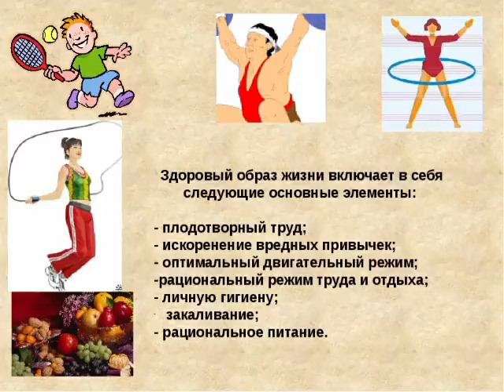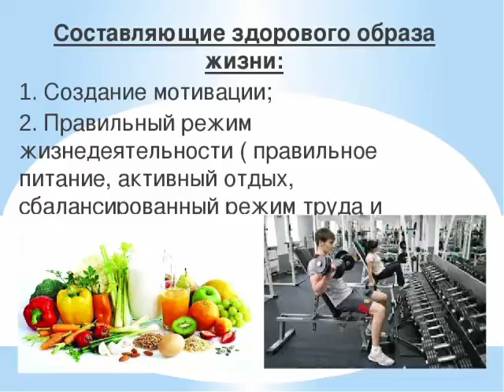Видеопрограмма по пропаганде здорового образа жизни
Дорогие друзья! В связи с временным переходом работы учреждений культуры Новокубанского района в режим работы Онлайн МКУК «Прикубанский КДЦ » приглашает всех вас просмотреть видеопрограмму, по пропаганде здорового образа жизни «На старт»
СК п. Веселый
Л. В. Чумаченко